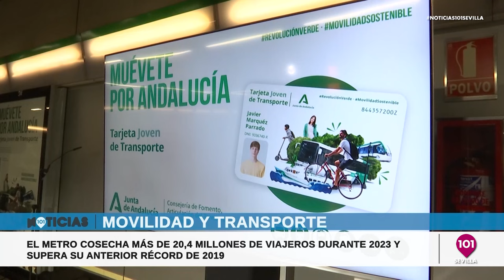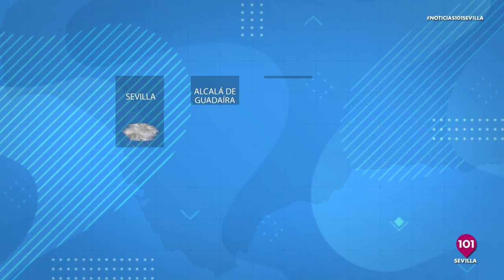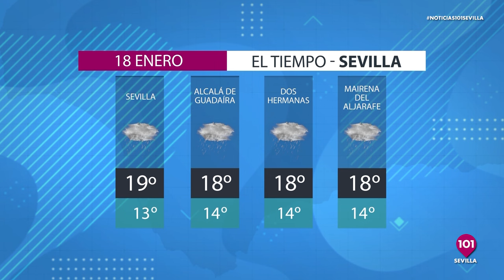Noticias y Deportes Sevilla | 17 de enero | Toda la información de la Provincia de Sevilla.